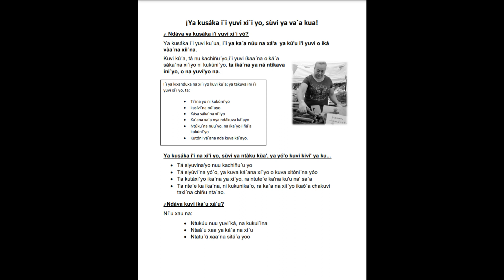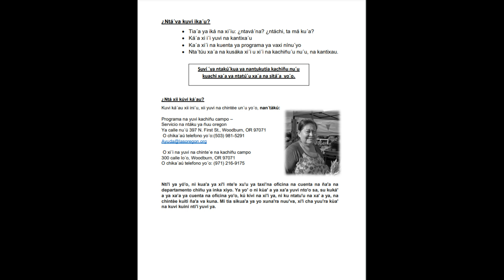Addressing Workplace Sexual Harassment - Mixteco Fact Sheet (Oregon)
Fact sheet for farmworkers on rights and steps for addressing workplace sexual harassment. Created by Farmworker Justice, Líderes Campesinas y Pineros y Campesinos Unidos del Noroeste (PCUN) for the project Sembrando Respeto y Cosechando Dignidad, funded by the Women's Bureau of the U.S. Department of Labor (D.O.L.).